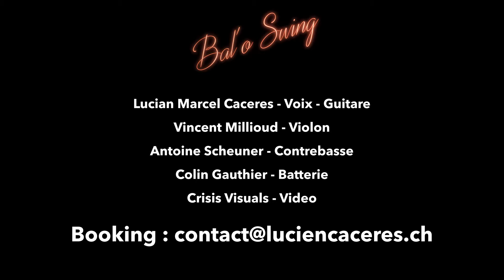Il suffirait de presque rien - Bal'o swing 2021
L'orchestre Bal'o swing vous présente son nouvel orchestre avec
Vincent Millioud au violon, Lucian Marcel Caceres à la guitare et voix, Antoine Scheuner à la contrebasse et Colin Gauthier à la batterie.

Merci à Cris Visual pour la captation et le montage, à toute la maison de la cougnire de Chexbres, et au publique.

Booking pour vos événements